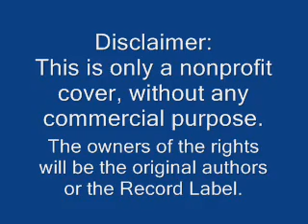Eurovision 1995 Spain Cover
Vuelve Conmigo

Eurovision Song Contest - 1995 - Spain
Music & Lyrics by José María Purón
Original singer: Anabel Conde

Cover by Alfonso Fernández